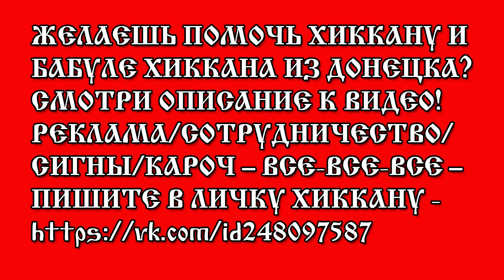ХИККАН №1: ОБРАЩЕНИЕ К ООН